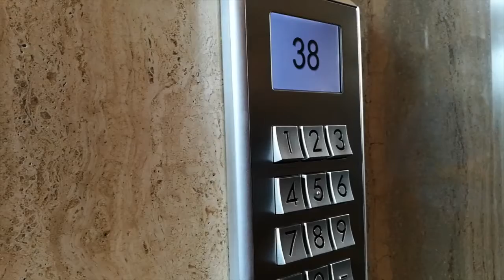DITANGKAP POLISI!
If you do what u need, u’re surviving. If u do what u want, u’re living.